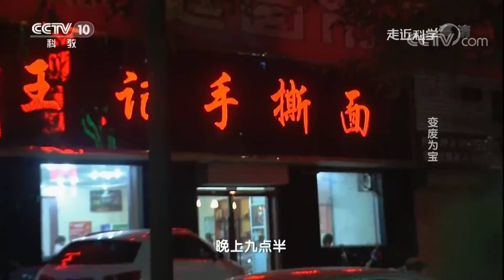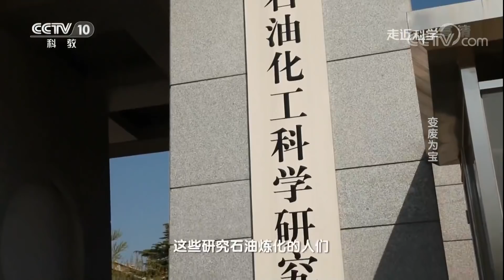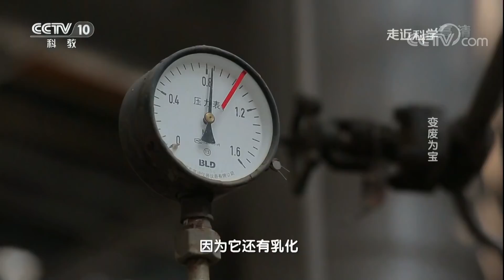《走近科学》变废为宝 20180409 | CCTV走近科学官方频道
本期节目主要内容： 餐厨垃圾是人们在餐前和餐后所产生的废弃物，说起它危害，已经是众人皆知，影响最大的就是利用餐厨垃圾提炼地沟油和利用餐厨垃圾喂养的“泔水猪”，怎样才能处理好这些垃圾呢？科学家们找到了一种专门吃餐厨垃圾的虫子——水虻，利用生物技术把垃圾变成了高级蛋白，成为了鸡和鸟类的饲料，而这些虫子的排泄物也成了优质的肥料有机肥。而另一项技术则把餐厨垃圾通过催化等方法制造出了飞机使用的航空煤油。通过这些方法使得餐厨垃圾减少了对人体健康的危害。（《走近科学》 20180409 变废为宝）